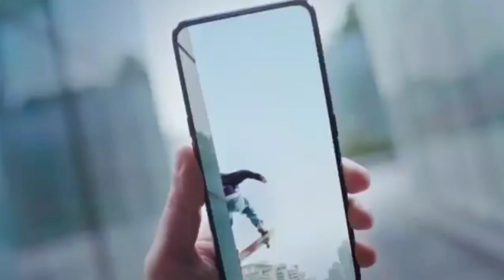Realme 4 Pro official first look, price, specification, camera full review in hindi.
Is video me realme 4 pro ke bare me btaya gya hainki realme pro kab launch hoga